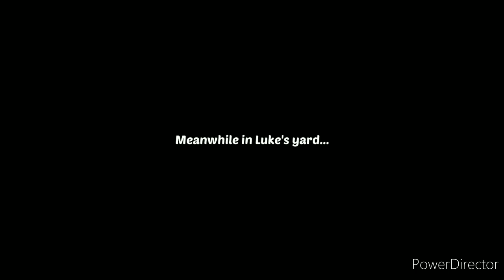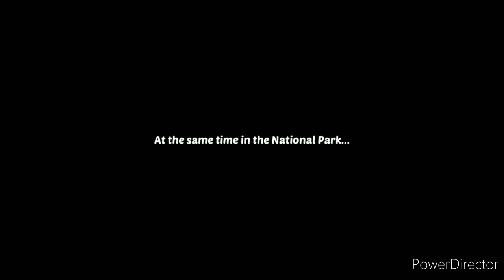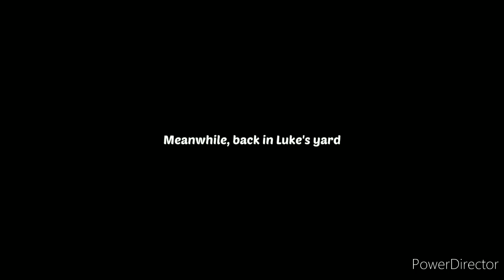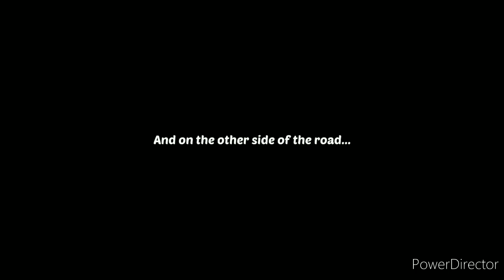Lily's Garden Gameplay Walkthrough - Lily's Garden Day 75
Get your hands dirty in Lily's Garden, our new FREE puzzle game! Help Lily restore her great-aunt's garden to its former glory and rediscover her roots. Dig into a story full of twists and turns as Lily interacts with a cast of colorful characters. Plant the seed of romance with her handsome neighbor Luke, and keep her rake of an ex-boyfriend Blaine off her turf. Match and collect flowers in hundreds of unique puzzle levels to earn stars and grow your garden!

Features:
- GROW and expand your garden with unique locations that tie into the story!
- COLLECT flowers by tapping them in hundreds of addictive puzzle levels!
- FEAST your eyes on hand-drawn artwork and 3D animated characters!
- ENJOY a compelling story with funny and heartfelt dialogue!

Lily's Garden will be updated with more puzzles and more story chapters regularly! Already played and enjoyed the game? And for all the latest news, visit our Facebook page: